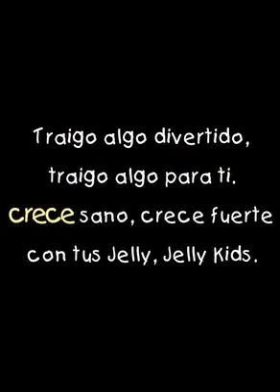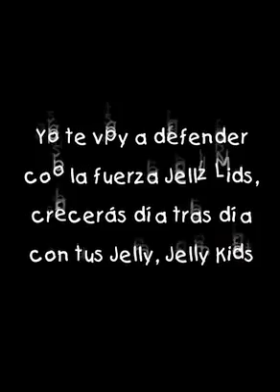Karaoke Jelly Kids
Karaoke hecho para la website de Jelly kids, producido por Zancocho Producciones